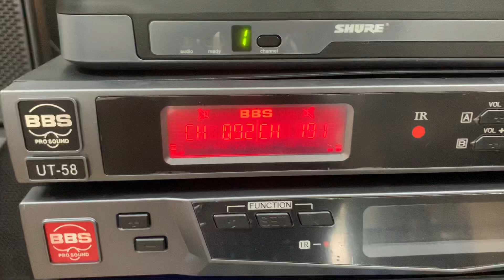Míc Shure Mỹ Xịn ( PG - 58 ) Giá 16tr500k ! Zalo 0365888988 @ 0368891555